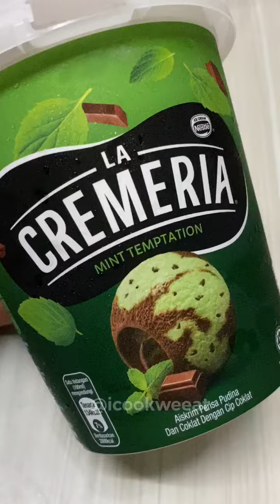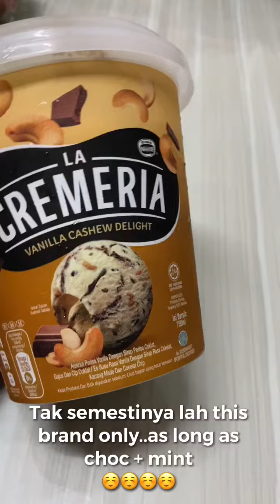Fun Fact About Me.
One fun fact about me.
I don’t like chocolate ice cream.
Eh..bukan ice cream je..kek, roti, puding dll yg berprisa chocolate will not attract my taste buds.
Tapiiiii gabungan choc + mint memang kebabooom for me.
Sukaa terokkksss..
Lafffff sangat yang ni by @nestle .
Jap..
Choc + sea salt ice cream pun sedap.
Dah la free flow di @sukiya_malaysia .
Solehah kata..ada jual tak mesin ice cream tu.
Soleh jawab, adaaaa tapi kosong la x de ice cream😅🤣.
Ngape malam2 post pasal ice cream ni heh?
Sajaaaa..